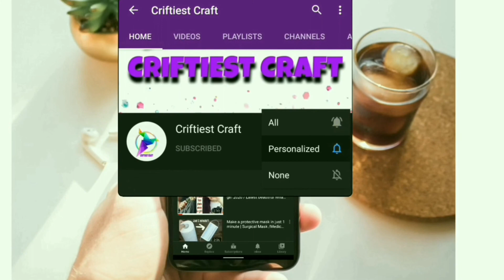Latest and Attractive Lehenga Designs | Party wear Long Skirt Outfit Ideas | Crop Top Lehenga Design